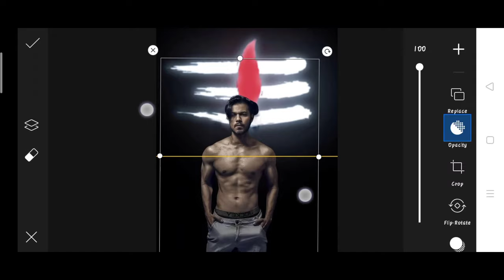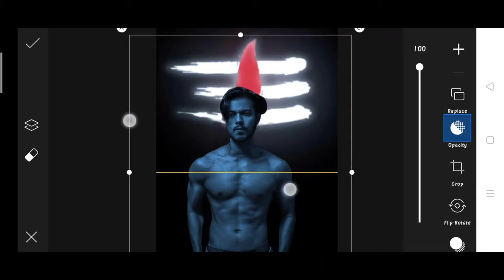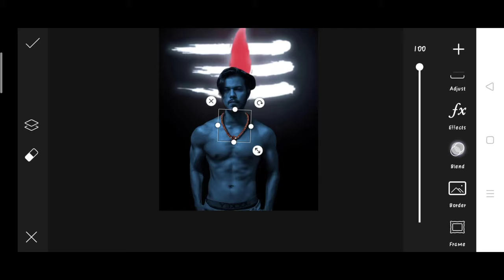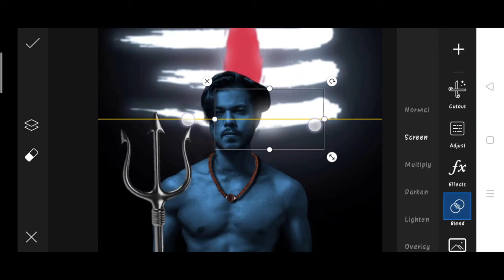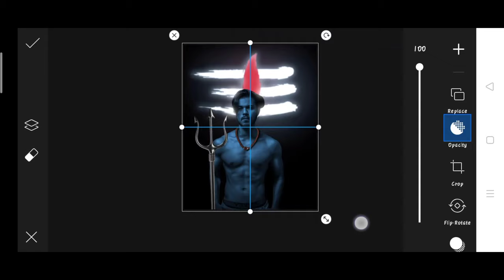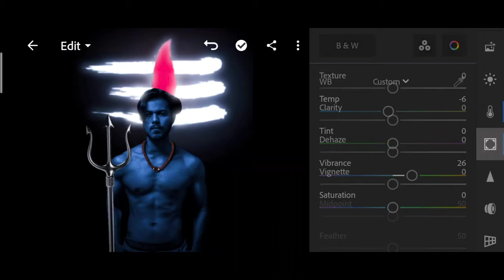Vijay Mahar new mahadev photo editing | jigarvandarval mahadev photo editing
1. Photo editing
2. Picsart photo editing
3. Snapseed photo editing
4. Lightroom photo editing
5. Autodesk SketchBook photo editing
6. Photoshop photo editing
7. Photoshop tutorial
8. PicsArt tutorial
9. Photoshoot vlogs
10. Viral photo editing
11. Instagram viral photo editing
12. Glowing message photo editing
13. Glowing heart photo editing
14. Glowing photo editing in PicsArt
15. PicsArt photo editing 2021
16. Cb photo editing
17. Cb photo editing in PicsArt
18. Vijay Mahar new photo
19. Himmat Singh new photo editing
20. Taukeer editz new photo editing
21. NSB PICTURES New photo editing
22. Dm design new photo editing
23. Pranav PG new photo editing
24. Artist aj new photo editing
25. Bollywood actress photo editing